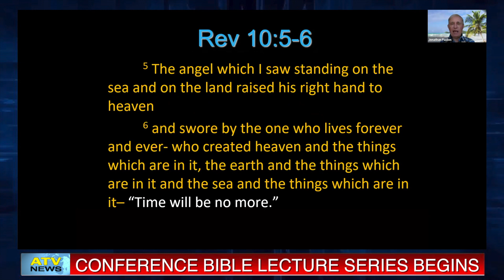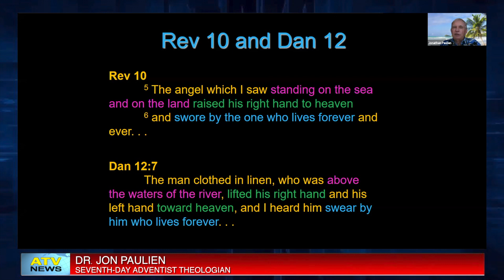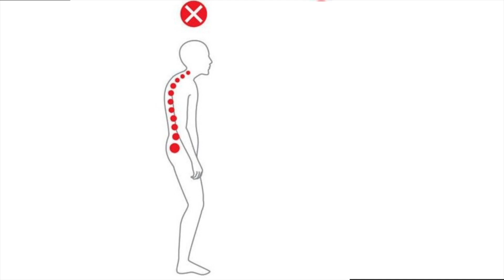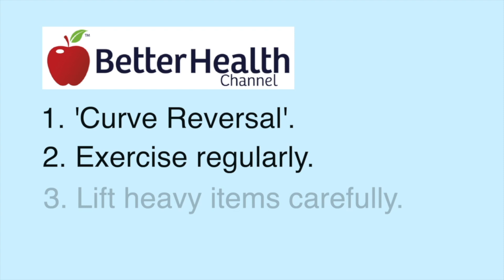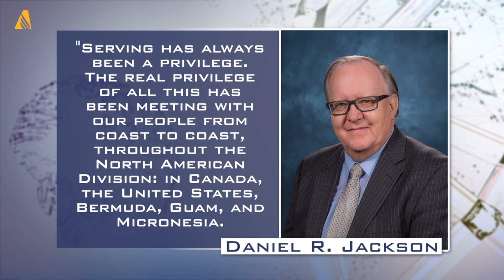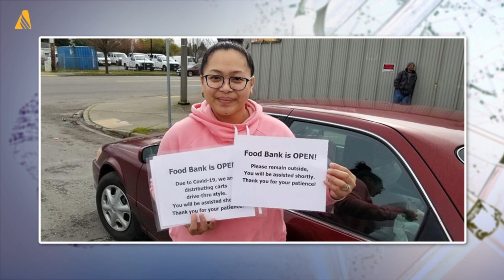ATV 658 News 30/05/2020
Song:
Freeplay music owned by TuneSat will not be monetized in any way.